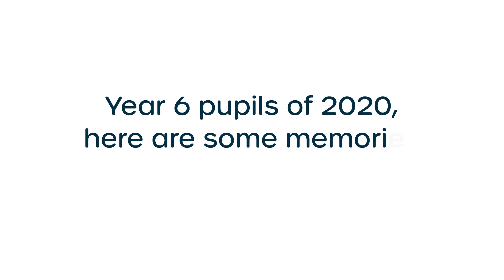Our time at Oulton Primary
Grab some tissues as Year 6 share some very special memories of their time at Oulton Primary.

We wish them all the very best as they move on to their next adventure.

Mrs Giff and the Year 6 Team